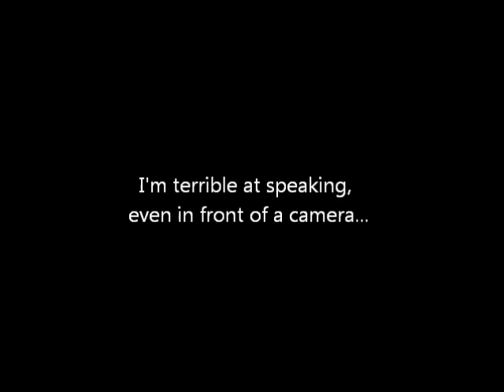AbsorbedHallow Here!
Hello Interweb Dwellers! I'm AbsorbedHallow and I try look cool and sound convincing but completely fail.
Ask questions and suggest things in the good ole comment section. Don't forget to click that alluring sub button and check out the awesome videos here!